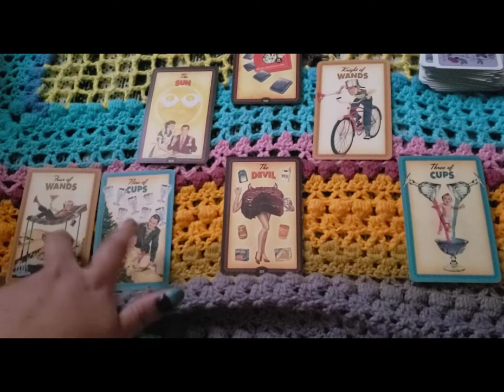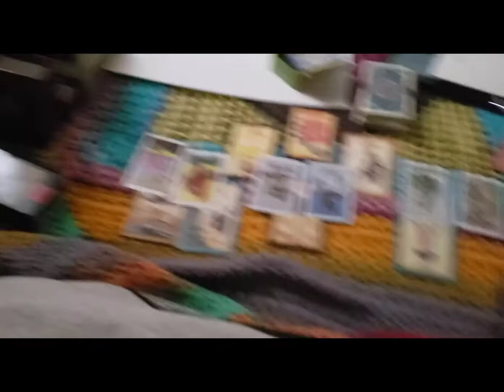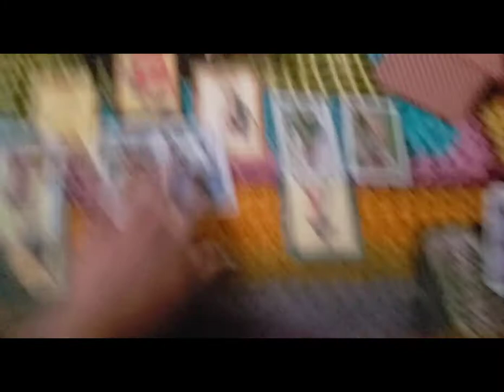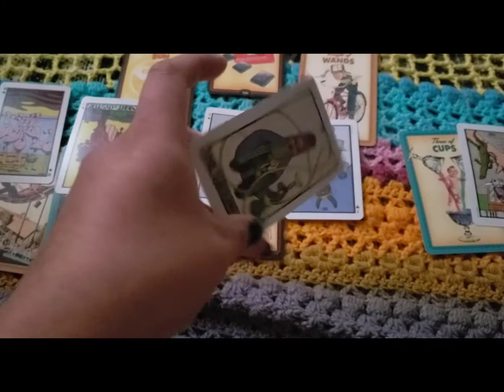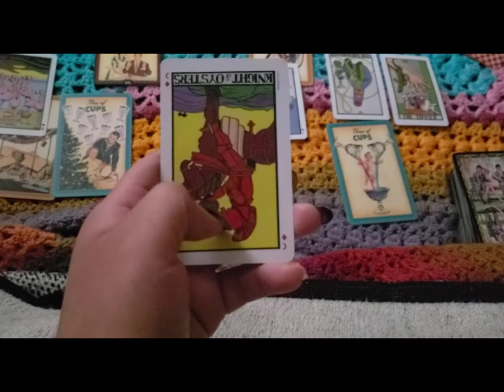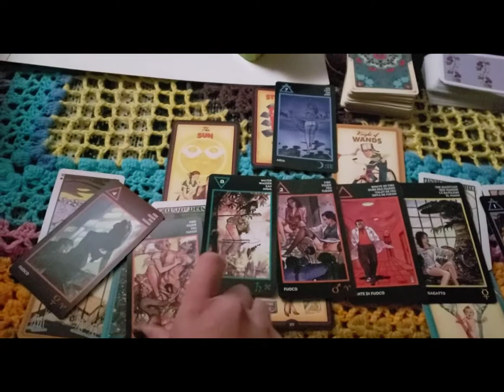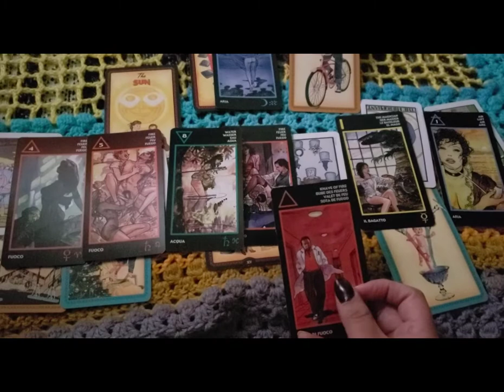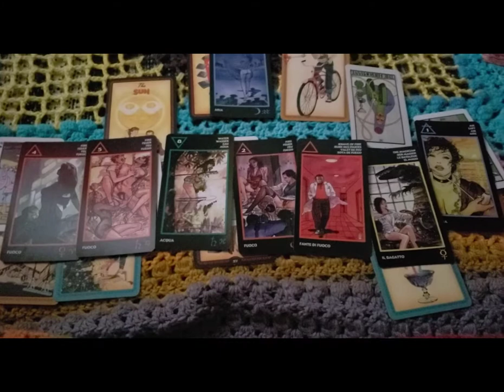General Tarot Reading Winter Signs (Capricorn, Aquarius, Pisces) boring routine can bring temptation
This is a general reading for the signs of Capricorn, Aquarius, Pisces!
Either in your Sun, Moon, Mercury, or Rising!
What's the situation and what advice to the spirits, angels, and the cards have to say for this Mercury RX and the steps to finish the year with!

Let me know if this resonates with you in the comments or on my Twitter@

Decks used for this and following videos to come

Wonderland Tarot Deck
Housewives Tarot Deck
Manara Erotic Tarot Deck